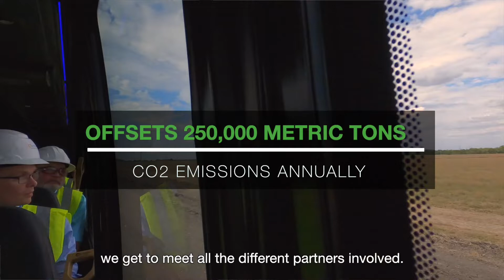Groundbreaking at Copperhead Solar & Storage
On October 11, 2022, National Grid Renewables hosted project partners and landowners to celebrate the start of construction at its Copperhead Solar & Storage Project, a 150 megawatt (MW) solar and 100 megawatt hour (MWh) storage project in Falls County, Texas. During the groundbreaking event, National Grid Renewables also announced a 140 megawatt (MW) Power Purchase Agreement (PPA) with The Hershey Company for Copperhead, marking the second PPA between The Hershey Company and National Grid Renewables after The Hershey Company’s Noble solar PPA was announced in 2021.